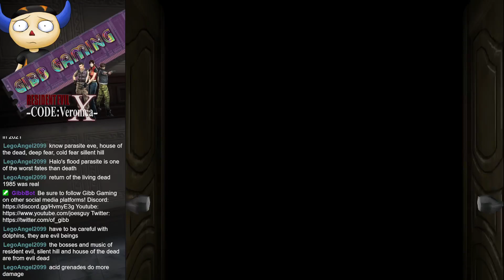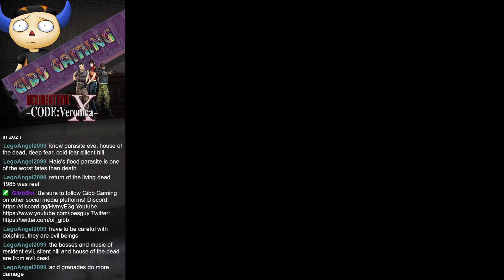Resident Evil Code Veronica X - Saving Claire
Chris slices Claire out of her trap, only for Alexia to show up.